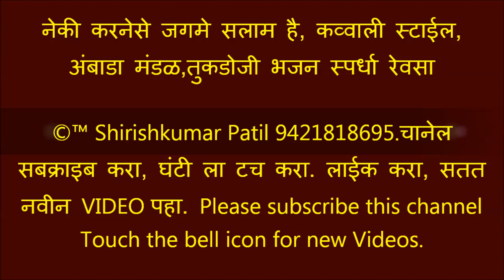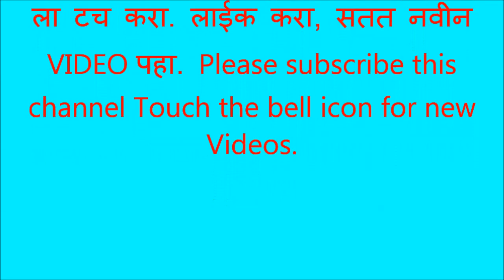नेकी करनेसे जगमे सलाम है, आज ख्वाजा को, कव्वाली स्टाईल, अंबाडा मंडळ,तुकडोजी भजन स्पर्धा रेवसा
नेकी करनेसे जगमें सलाम है ।

खास ख्वाजाकों भज यह कलाम है ।।टेक।।

नाम लेते खुदाका खुदी होयगा ।

जो कि जकडे है बंधन सभी खोयगा ।

पार     भवसे    तरेगा    तू    ठाम   है ।।१।।

आस विषयोंकी धरके न सुख पायगा ।

काल बाजा बताते तुझे खायगा ।

ज्यान प्यारी ये क्यों हो  निलाम   है ? ।।२।।

छोड जाहिल की संगत ढूँढो साँचही ।

धर्मकर्मोसे चलकर तजो पाँचही ।

फिर तो तुकड्या यह पगका गुलाम है ।।३।।

“ Shirishkumar Patil “ कृपया हे चानेल सबस्क्राईब करा, लाईक करा, घंटी ला टच करा. सतत नवीन VIDEO पहा. Mo,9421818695